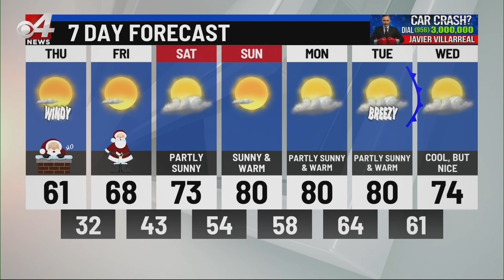CBS 4 weather 12/23 6 p.m.